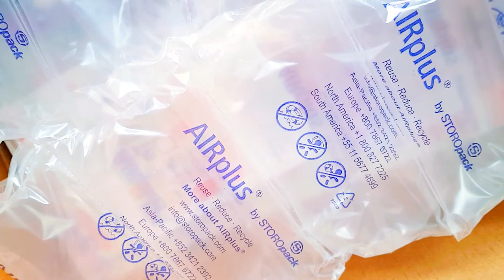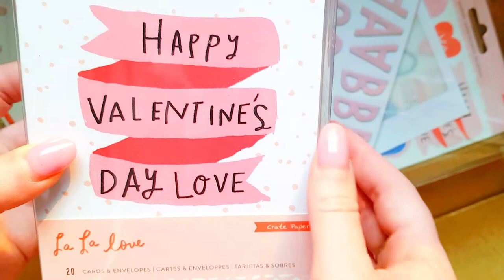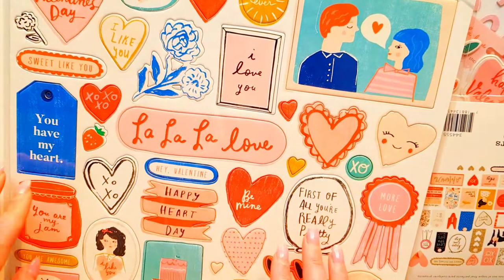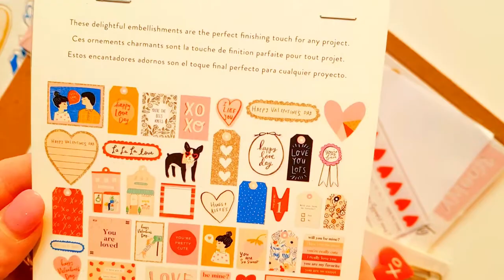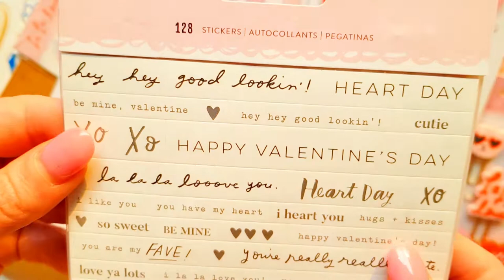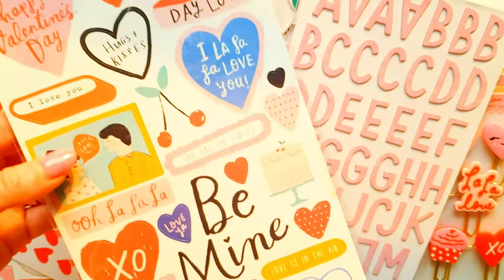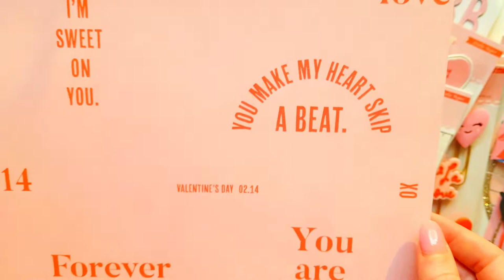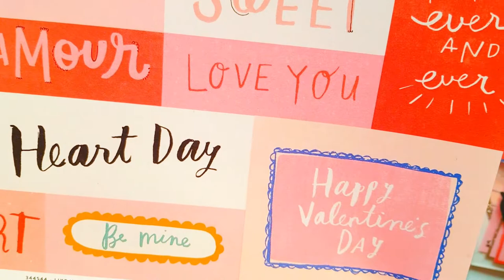La La love from Elisha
Hey guys, recieved a very thoughtful package from my friend Elisha ( wagman510 ).
Sorry about the yellow lighting, we still have very bad bush fires here.
Thankyou so much Elisha for your very generous and thoughtful gift x